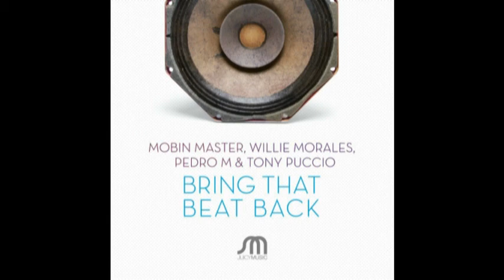Mobin Master, Willie Morales, Pedro M & Tony Puccio - Bring That Beat Back (Original Mix) ft Pedro M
NEW RELEASE ON ROBBIE RIVERA'S JUICY MUSIC OUT FEB 28 ON BEATPORT 2011 , Juicy Beach WMC 2011 Compilation and now also on Tiesto's portal Black Hole Recordings WMC 2011 Compilation